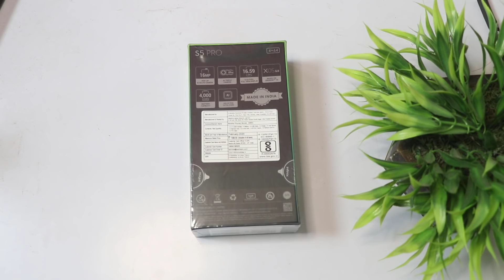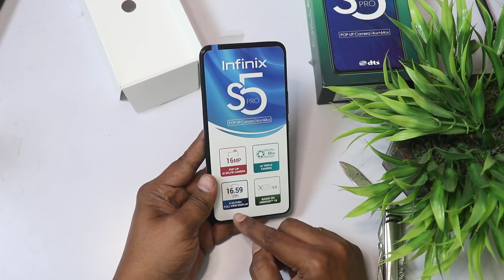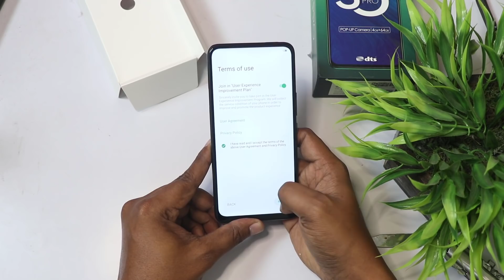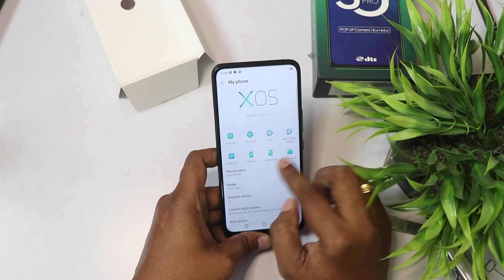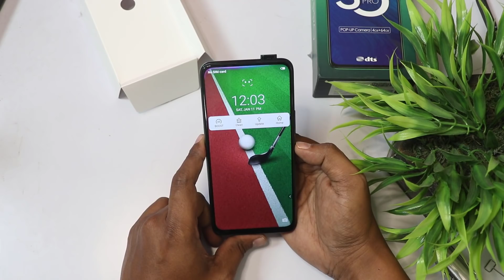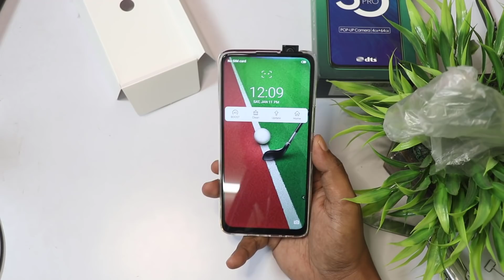Infinix s5 pro pop up camera phone Unboxing Telugu